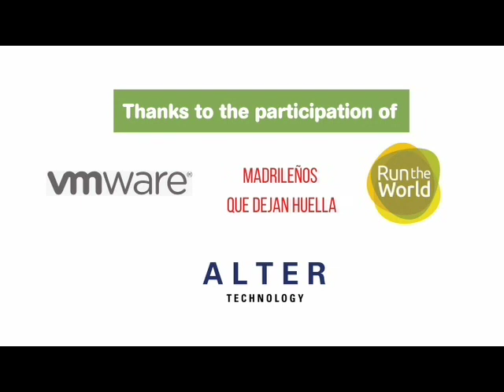Deja Tu Mejor Marca - Thank you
Thank you for participating in the race leave your best mark with which you are supporting the program to fight malnutrition in Madagascar